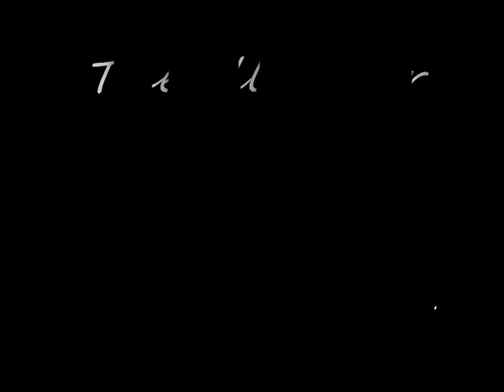They'll never know Rafa/Roger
A video about Roger's loss àt Wimbledon and OA, "they'll neverknow" by Ross Copperman